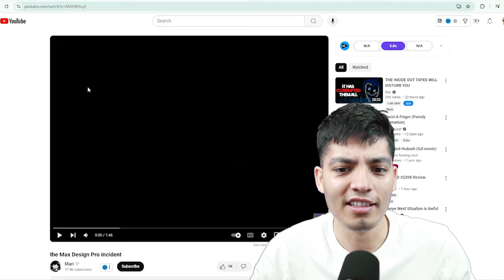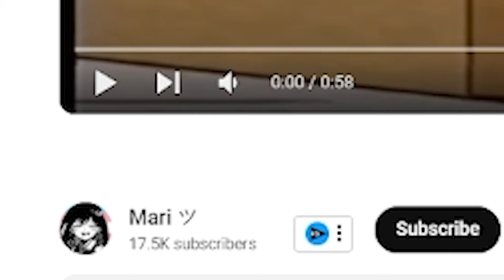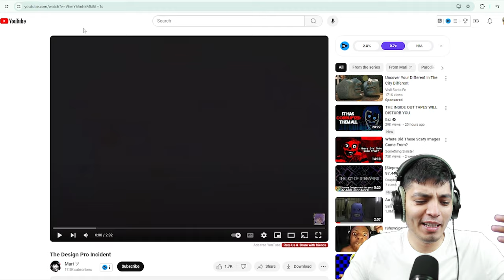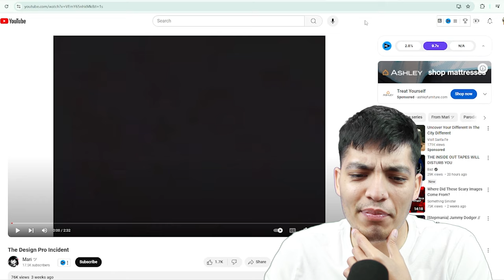Scary Max Design Pro videos on the internet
Max design pro but its not how you think it is..

all videos by @CutesyMari